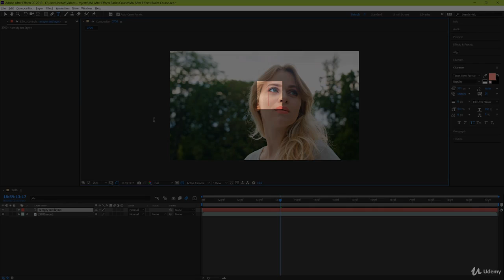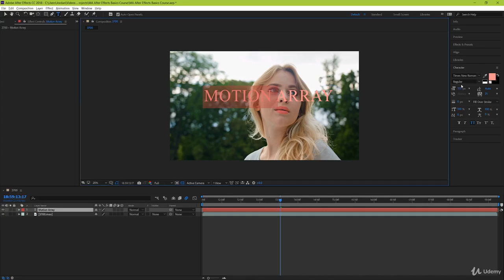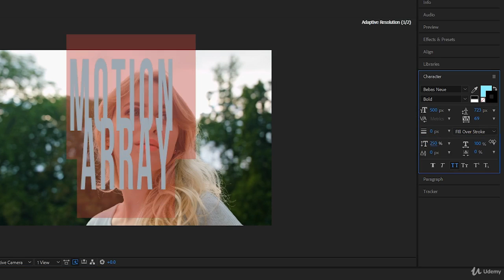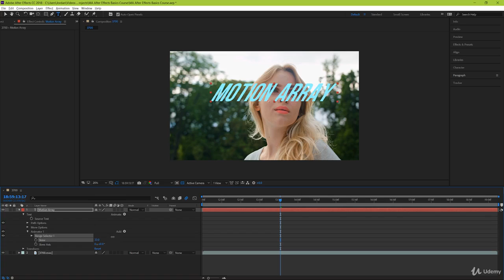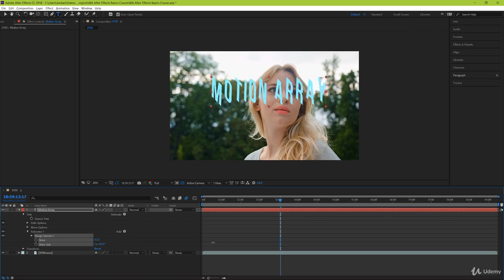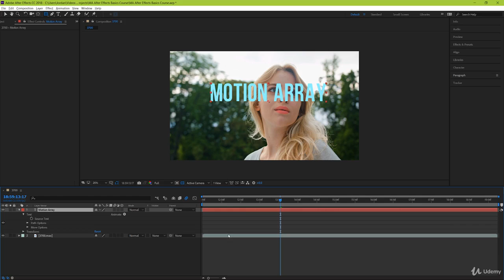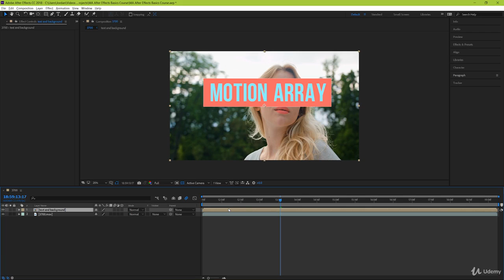[BEGINNER] Lesson 6 : How To Add Text In After Effects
This course is designed to teach you the basics of After Effects quickly and easily.  We're going to go through everything you need to to create an amazing video including :

- Learning the Software Interface
- Working With Layers
- Adding Basic Effects And Adjustments
- Manipulating Your Footage
- Adding Titles And Graphics
- Masking
- Parenting and Animation
- How To Review And Export Your Finished Work
- How to use Adobe Dynamic Link to work on footage between Premiere Pro and After Effects

* By the end of this course, you should be comfortable to create an entire video on your own inside of After Effects!  We hope you enjoy taking this course with us!
- Motion Array Team
Motion Array .com

* What you’ll learn :
- Be comfortable using After Effects on your own to enhance your videos!
- You'll need a computer and access to Adobe Creative Cloud (or previous versions of after effects

* Who this course is for :
- Anyone who wants to learn to create amazing videos!